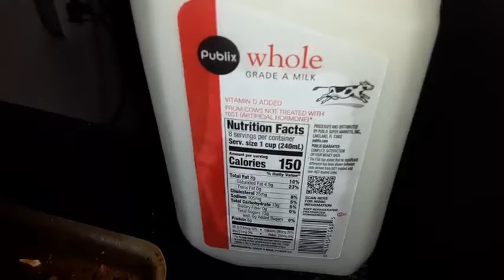publix whole milk chug wow better then badlands easy